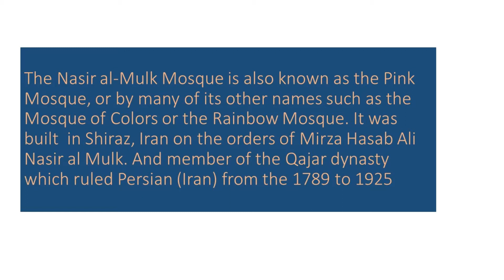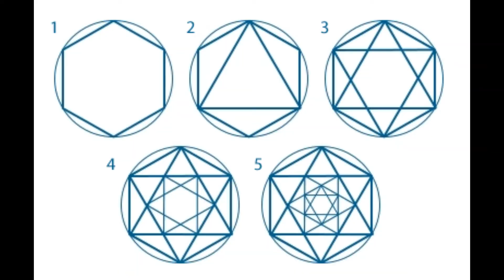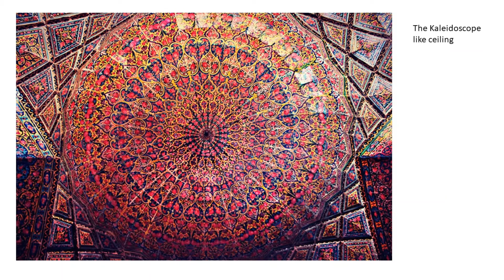The Rainbow Mosque